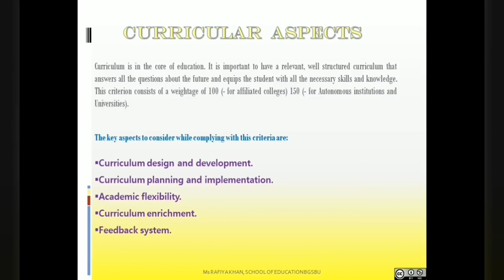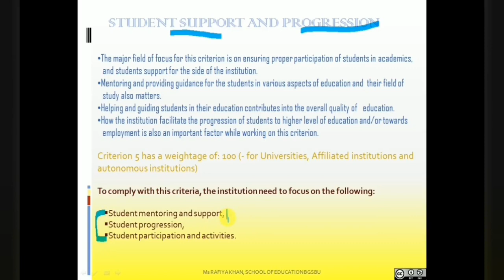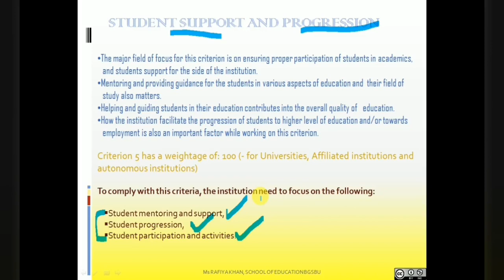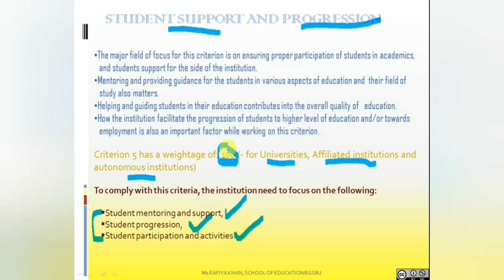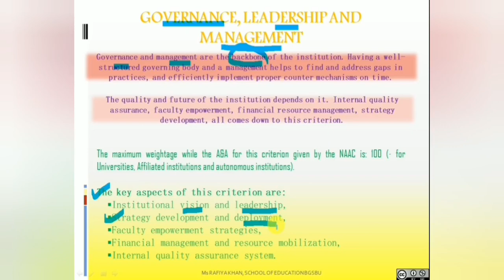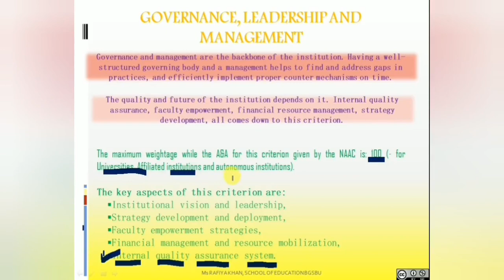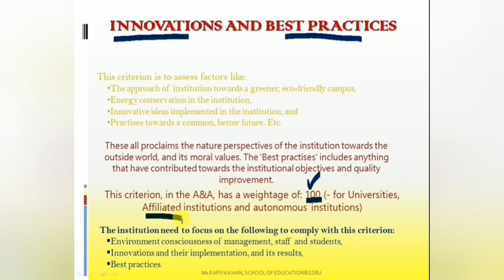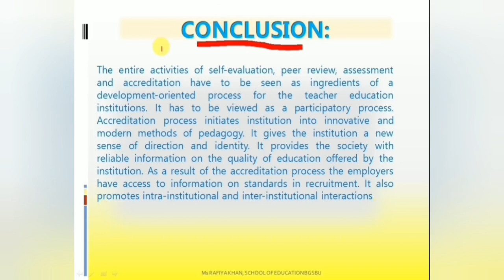Accreditation of Teacher Education Institution Part-III by Rafiya khan